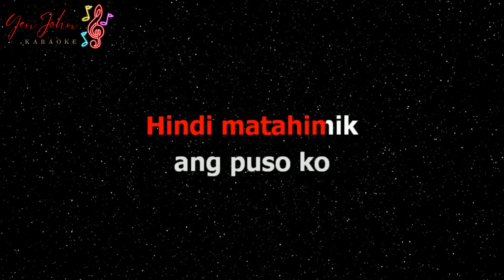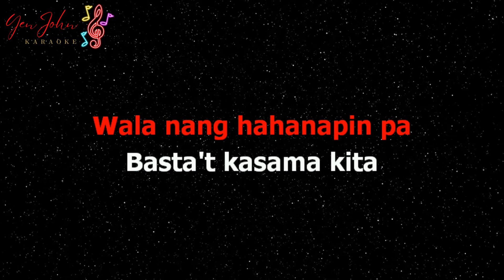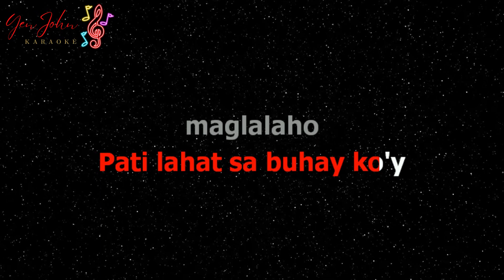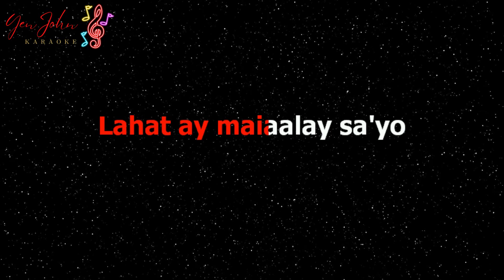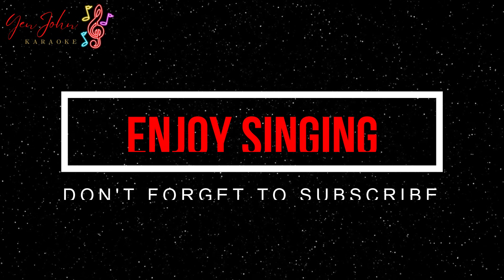Bastat Kasama Kita - Dingdong Avanzado (OPM Karaoke Version)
Song Information
Title: Bastat Kasama Kita
Artist: Dingdong Avanzado
Video Originally created by: YenJohn HD Karaoke